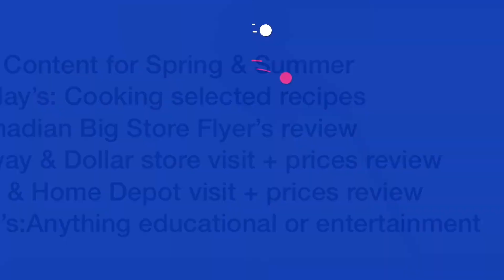The soup my Canadian husband loves, soup that's good for all ages, few ingredients, easy recipe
Best Filipino soup. My Canadian husband's best soup choice. Manny Pacquiao's favourite soup.Tinolang manok. Add ginger, butter & lemon to perfect this soup. Good for all ages(not new born). Easy recipe. Chicken soup. Filipino chicken soup. Very tasty soup. Original soup in the Philippines. South-East Asian soup. Fresh milk added in this soup. Any part of chicken is good to this soup. chicken breast is good for this soup. Picky eater kids like this soup. Tourists best soup choices.